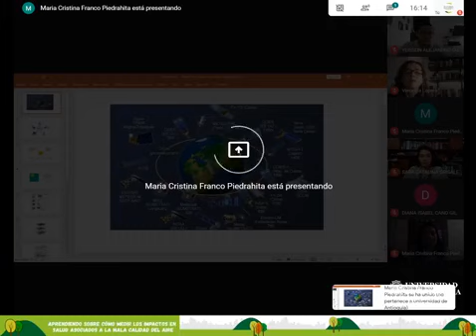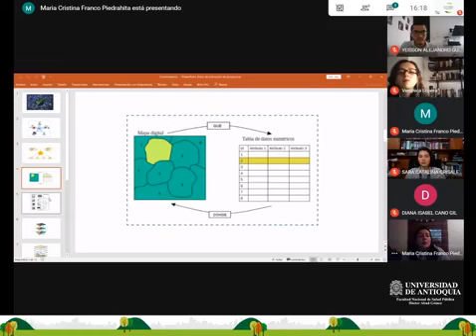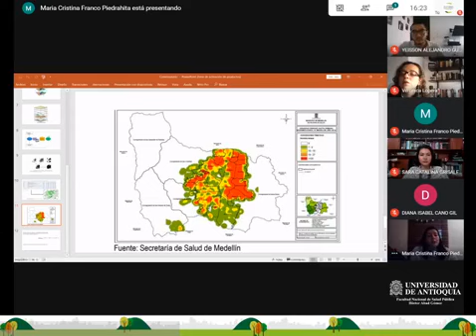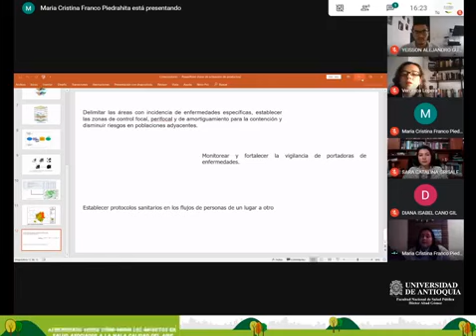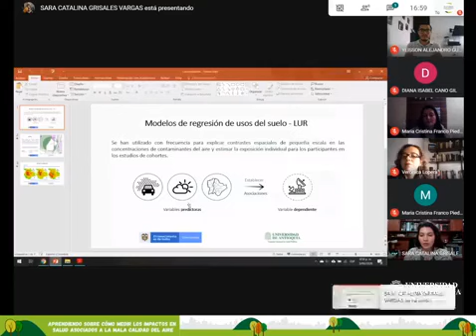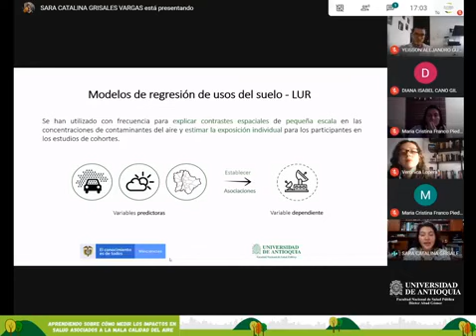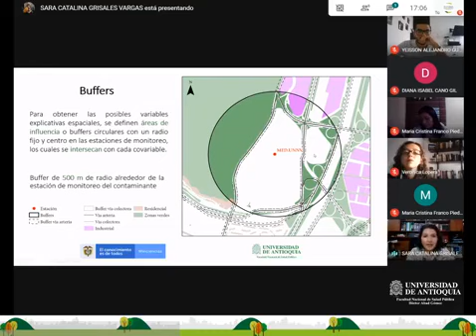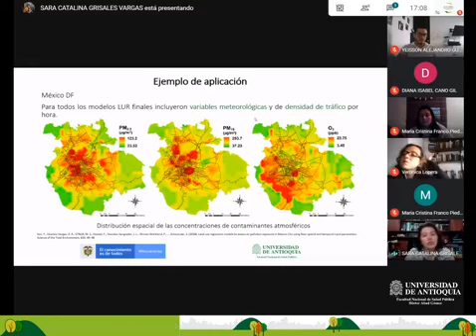Análisis geolocalizados de los eventos en salud asociados a la contaminación del aire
Conversatorio 3
Aprendiendo sobre cómo medir los impactos en salud asociados a la mala calidad del aire
Hoy hablaremos sobre los Análisis geolocalizados de los eventos en salud asociados a la contaminación del aire, en el tercer conversatorio del ciclo: Aprendiendo sobre cómo medir los impactos en salud asociados a la mala calidad del aire.